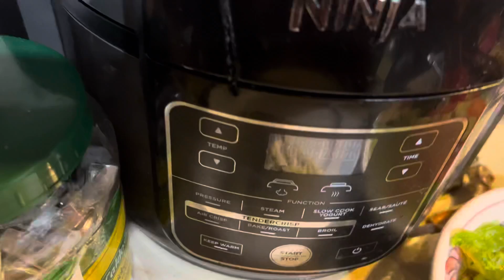Fiz o macarrão do Canal Receitas Show de Bola